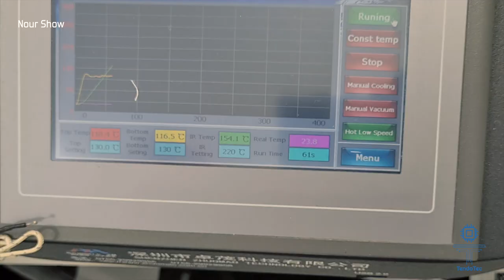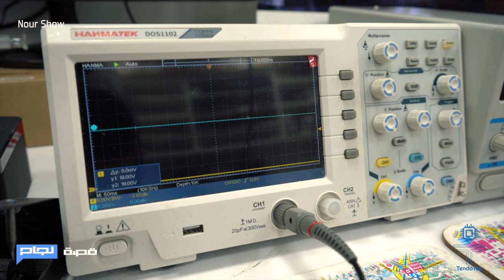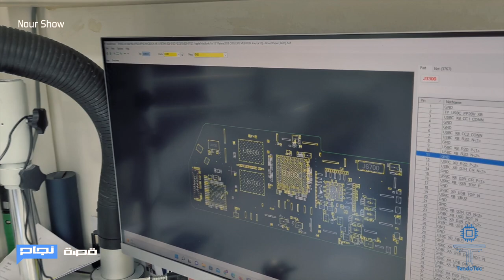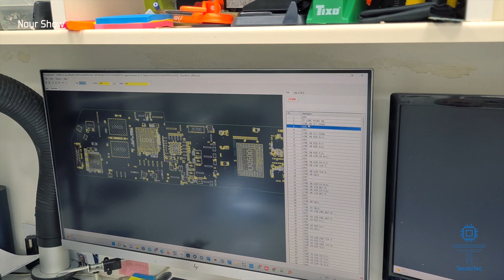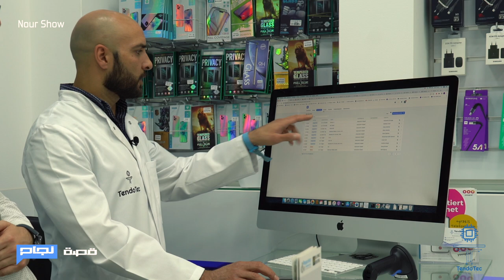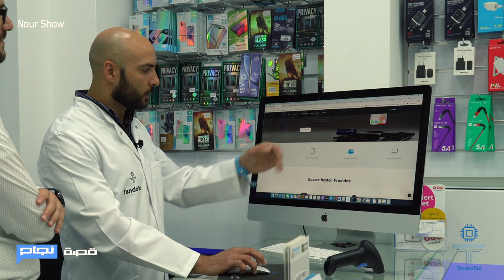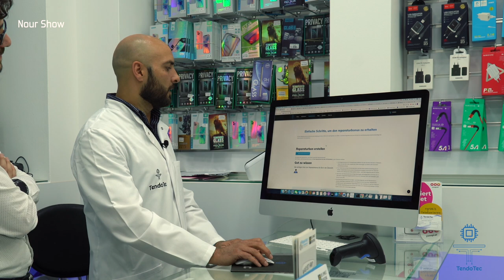قصة نجاح - شركة Tendo Tec - فيينا - عبد الرحيم الضعيف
قصة نجاح - شركة Tendo Tec -